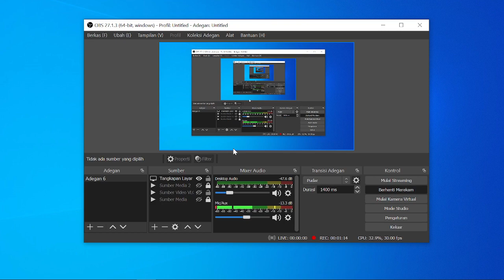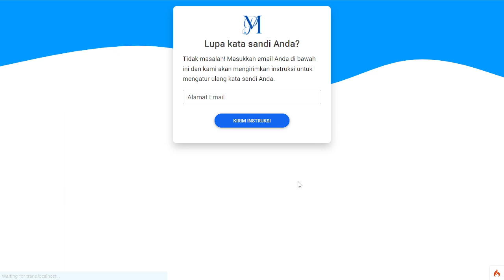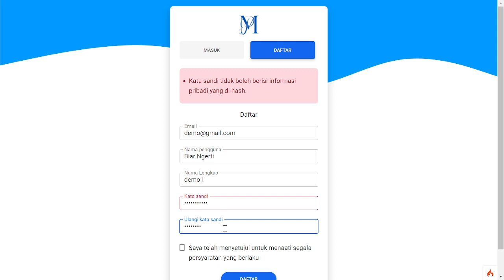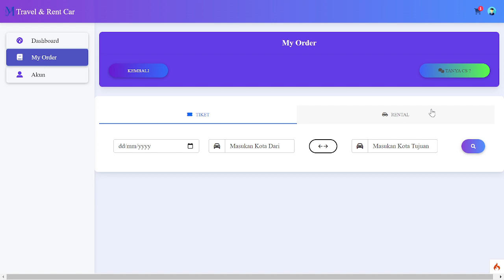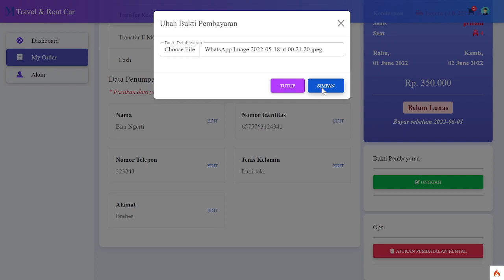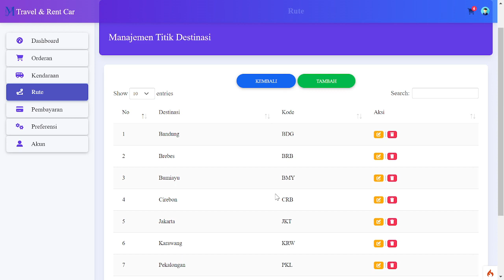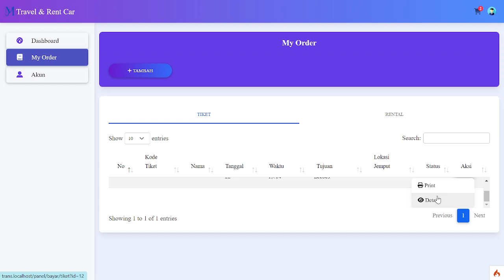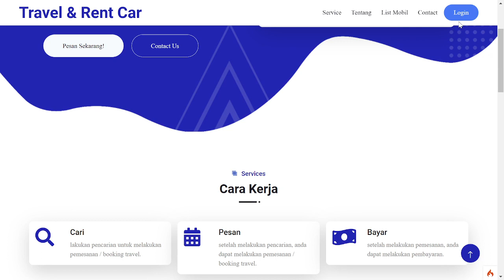Source Code Aplikasi Travel dan Rental Codeigniter 4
Demo Aplikasi Travel dan Rental Codeigniter 4

Fitur Aplikasi :
1. 3 Role User (Super Admin, Admin dan User)
2. Auth System ( Register, Forgot Password, Login)

A. Role Super Admin
1. Manajemen Website
2. Management Query
3. Managemet User
4. Profile
5. Super Admin Lebih ke developer

B. Role Admin
1. Management Kendaraan
2. Management Destinasi/Tempat
3. Management Rute
4. Management Orderan
5. Cetak Tiket
6. Management Web

C. Role User
1. Memesan Tiket Travel
2. Memesan Kendaraan Untuk di sewa
3. Cetak Kartu/tiket/struk

Untuk Detail bisa disimak videonya.